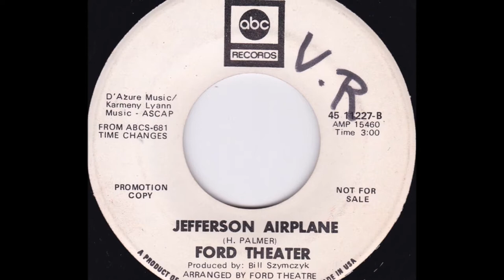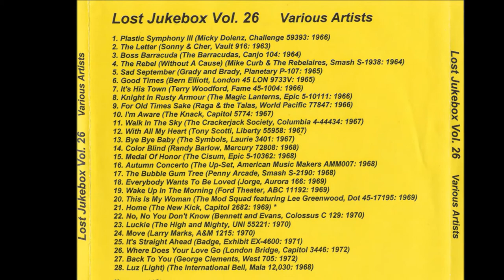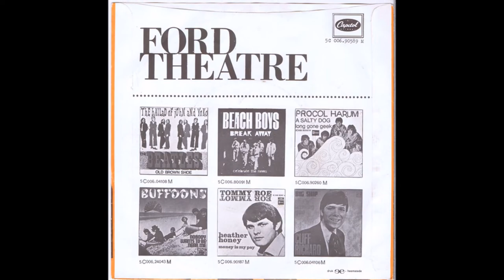Ford Theatre - Jefferson Airplane 1969 ((Stereo))